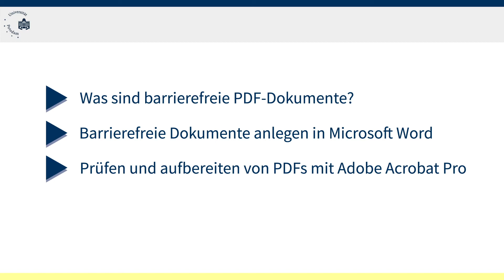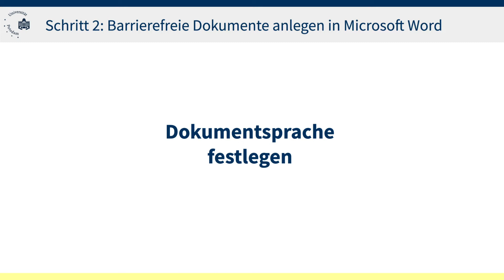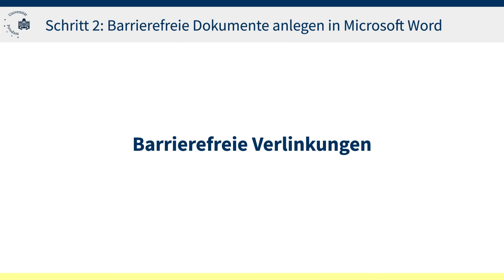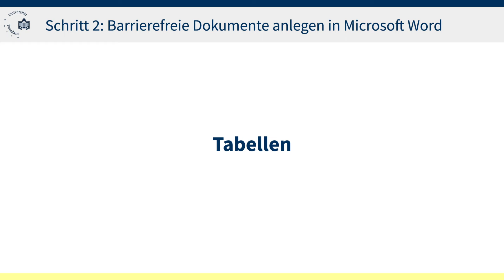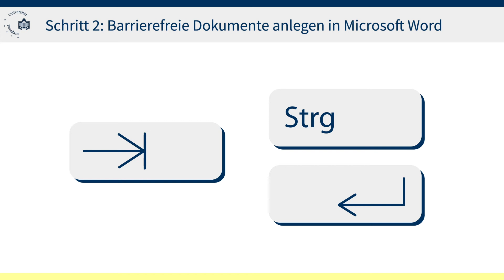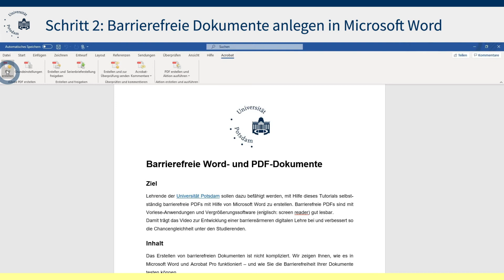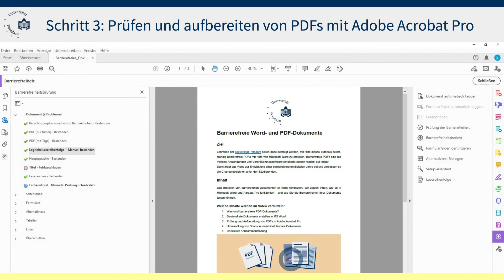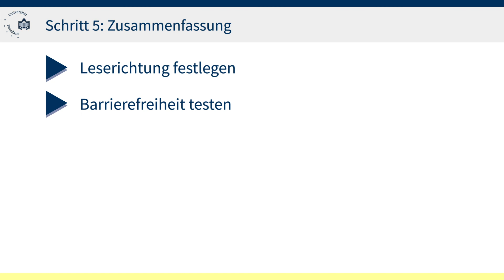Erstellung barrierefreier PDF-Dokumente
Das Video gibt einen einführenden Überblick über die Erstellung barrierefreier PDF-Dokumente.

Inhalt des Videos:
► 00:31 Was sind barrierefreie PDF-Dokumente?
► 01:01 Barrierefreie PDF-Dokumente anlegen in Microsoft Word
► 10:54 Prüfen und aufbereiten von PDFs mit Adobe Acrobat Pro

Das Video wurde aus Mitteln des Ministeriums für Wissenschaft, Forschung und Kultur des Landes Brandenburg im Rahmen des Projekts DigitaleLehreBRB gefördert.